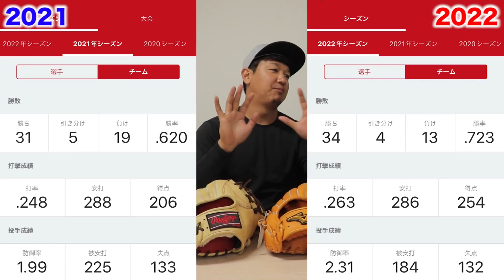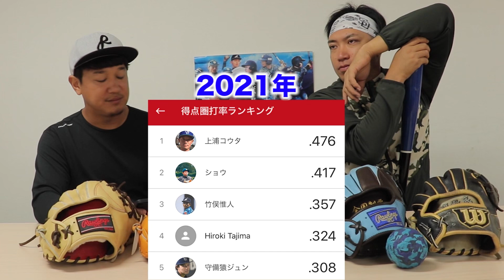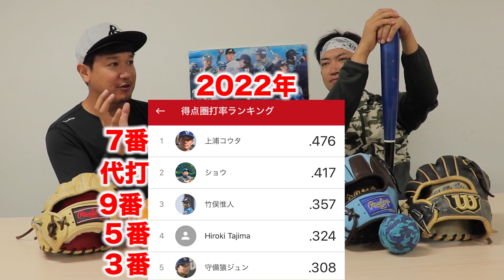今シーズン勝率.750…天晴が勝ち続ける理由を大分析！打線が打ちまくった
天晴がチームとしての戦い方に区切り。年末、来季へ向け課題を洗い出し全国制覇へ向けて再出発！